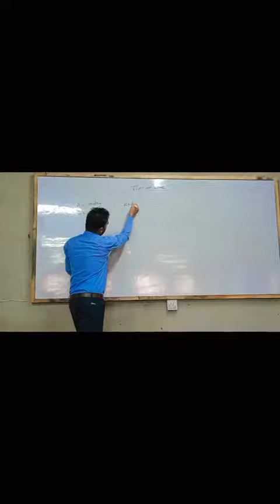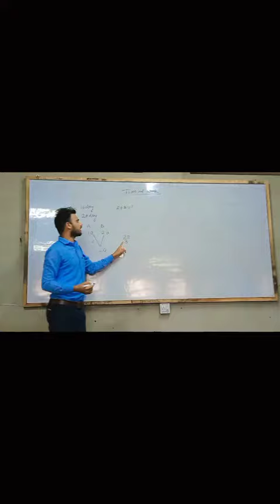21 September 2023